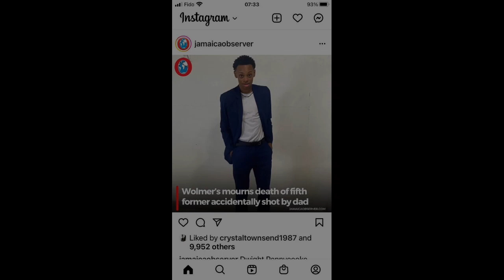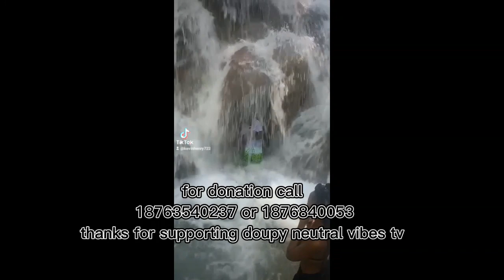natural vibes tv cooking curry rabbit for dinner